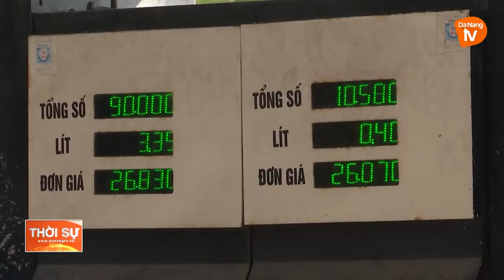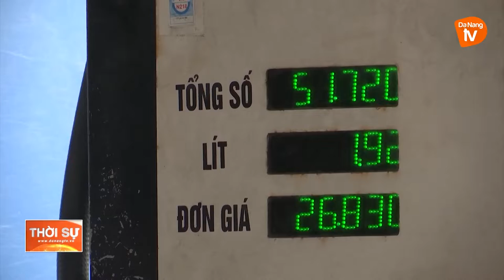NGƯỜI DÂN KHÔNG ĐỔ XÔ ĐI MUA XĂNG SÁNG NAY (11/3)